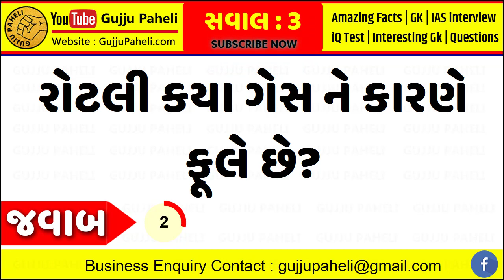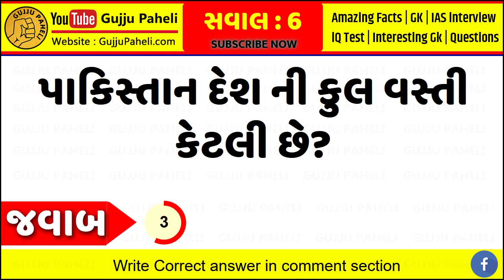કઈ છોકરી નો નીચેનો ભાગ લાંબો અને પહોળો હોઈ છે? Gujarati chhokri na ukhana || ગુજરાતી ઉખાણાં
કઈ છોકરી નો નીચેનો ભાગ લાંબો અને પહોળો હોઈ છે? gujarati ukhana | ગુજરાતી ઉખાણા | કોયડા | ઉખાણા

1. S. Chand’s Advanced Objective General Knowledge (R.S. Aggarwal):

2. SUBJECT WISE IMP 4000+ QUESTIONS ALL COMPETITIVE EXAMS

4. MY MOBILE:
OnePlus 7T Glacier Blue (8GB RAM+256GB Storage)

7. World In box General Knowledge Gujarati Book

8. RAILWAY NTPC EXAM BOOK IN GUJARATI

9. Gyan Ganga GK - General Knowledge - All in One Book - Gujarati - 2020 Edition

10. Talati Cum Mantri Junior Clerk Tatha Nayab Chitnish Varg 3 Bharti Pariksha